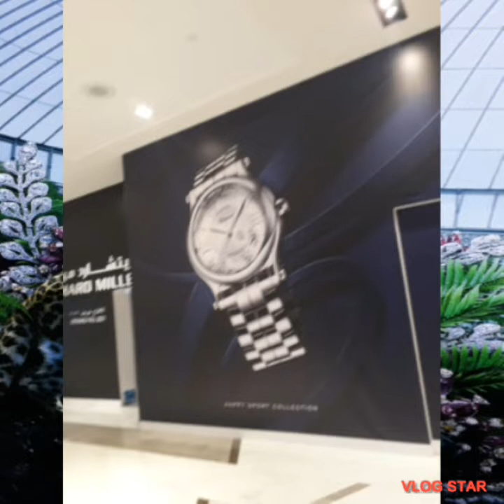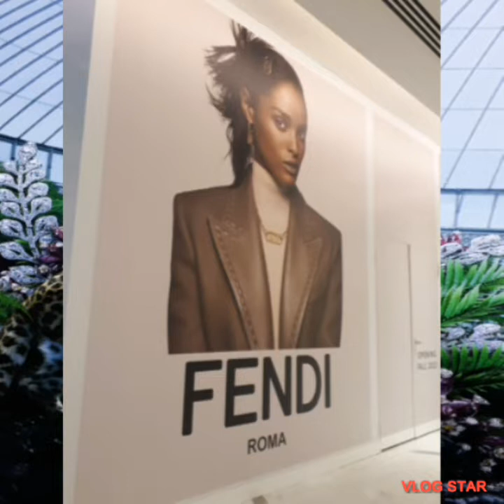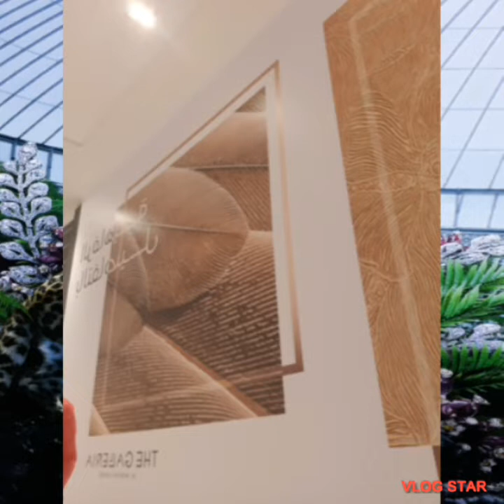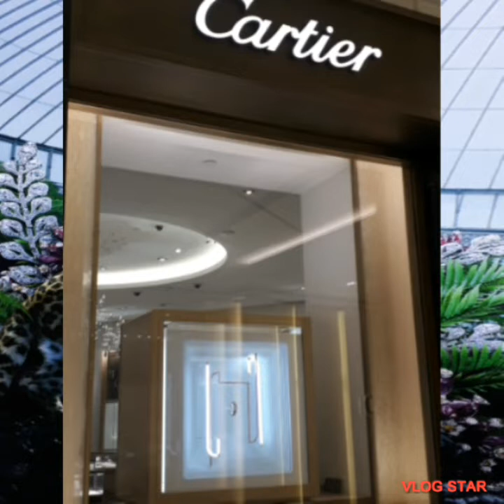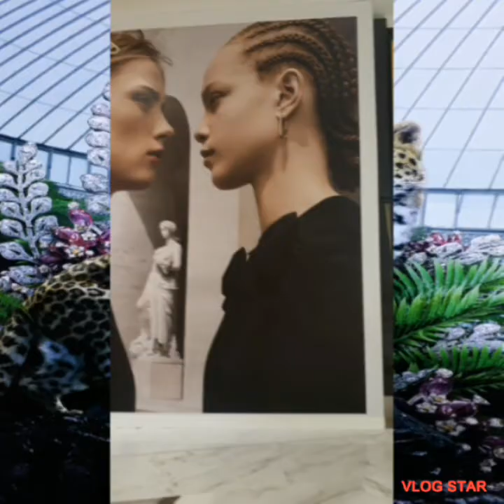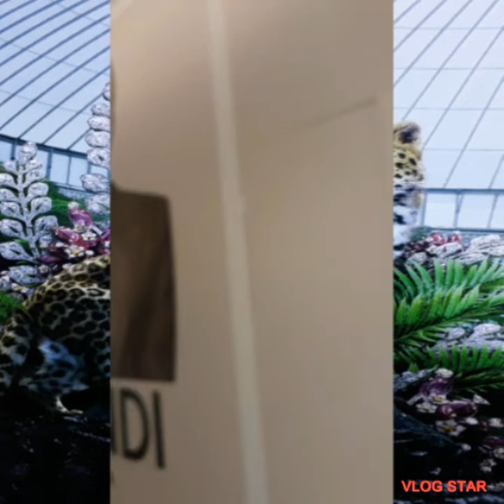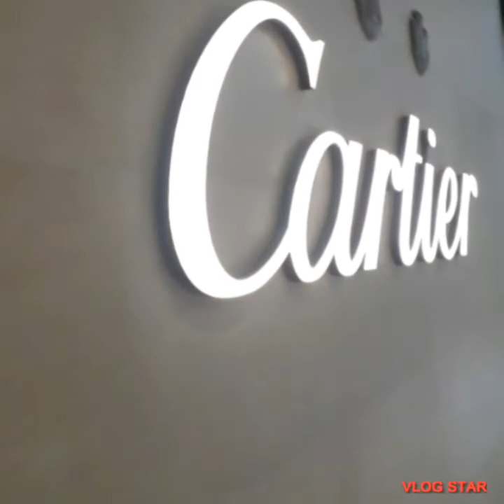Pasyal tayo saglit sa Galeria mall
Saglit nakapasyal kasama ang alaga,ang ganda sa mall na ito maraming magagandang bilihin mahal lang,pero magaganda ang mga brand at quality..hangangbpasyal lang ako guyz...keep safe everyone God blesss